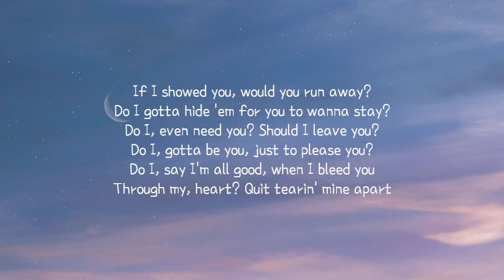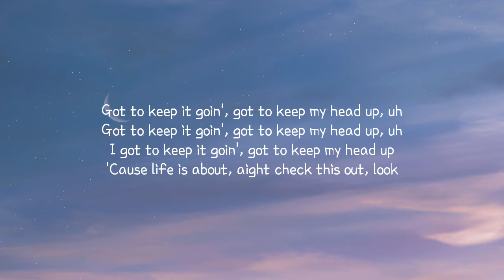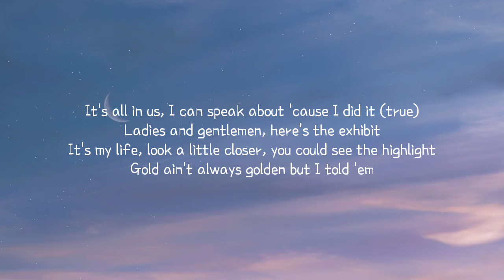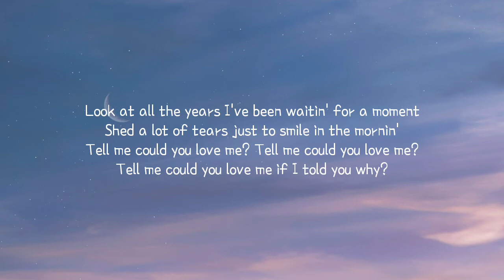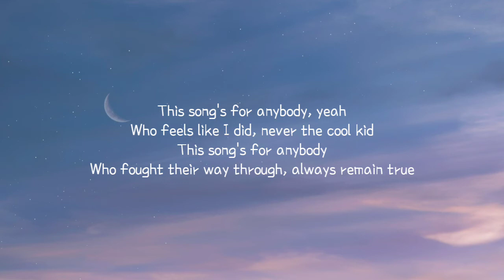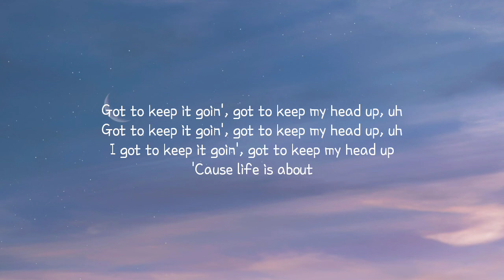Machine Gun Kelly - At My Best ft. Hailey Steinfield (Lyrics)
Turn my vocals up, alright

I wrote this song as a message for help
On behalf of anybody findin' they self
I wrote this letter to numb your pain
'Cause everyday I wake up, I'm feelin' the same
I got issues just like you got issues
I been hurt, I seen the scar tissue
If I showed you, would you run away?
Do I gotta hide 'em for you to wanna stay?
Do I, even need you? Should I leave you?
Do I, gotta be you, just to please you?
Do I, say I'm all good, when I bleed you
Through my, heart? Quit tearin' mine apart

I shout, I swear, I get angry, I get scared
I fall, I break, I mess up, I make mistakes
But if you can't take me at my worst
You don't deserve me at my best

Got to keep it goin', got to keep my head up, uh
I got to keep it goin', got to keep my head up
'Cause life is about, aight check this out, look

Life is about makin' mistakes
It's also about tryna be great (right)
Do not let failure scare you away
I know you fed up, you fall, get up
It's all in us, I can speak about 'cause I did it (true)
Ladies and gentlemen, here's the exhibit
It's my life, look a little closer, you could see the highlight
Gold ain't always golden but I told 'em
Look at all the years I've been waitin' for a moment
Shed a lot of tears just to smile in the mornin'
Tell me could you love me? Tell me could you love me?
Tell me could you love me if I told you why?

This song's for anybody, yeah
Who feels like I did, never the cool kid
This song's for anybody
Who fought their way through, always remain true
The one's who tryin' to get it, the one's who dream it and live it
This song, this song, this song, this song, this song, this song

Ohh, I shout, I swear, I get angry, I get scared

'Cause life is about